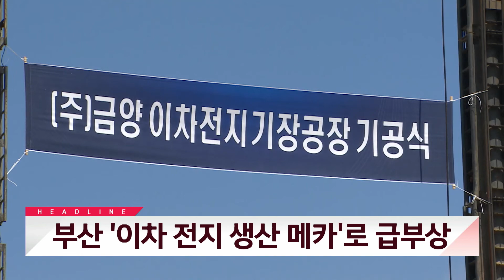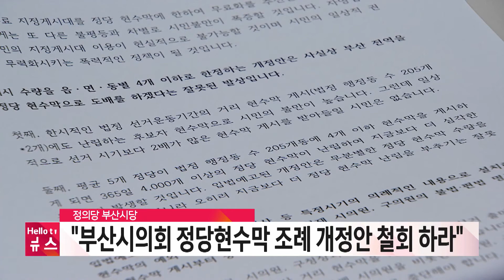부산 아파트 화재로 일가족 참변ㅣ[풀영상] 헬로tv뉴스 부산 2023년 9월 11일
1. 부산 아파트 화재로 일가족 참변
2. 부산 '이차 전지 생산 메카'로 급부상
3. "부산시의회 정당현수막 조례 개정안 철회"
4. "심야 이동 합류차 요금 인상 철회해야"